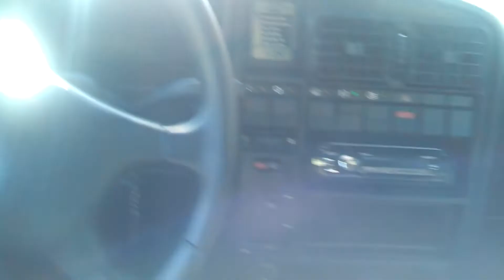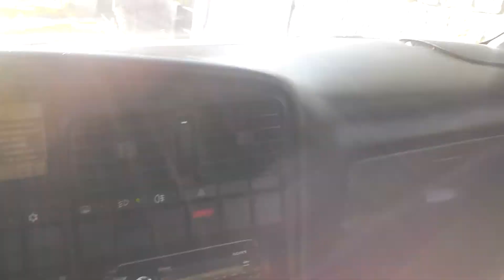OCD 4.1 96/96 Verde Russeaus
Estado atual do KGC